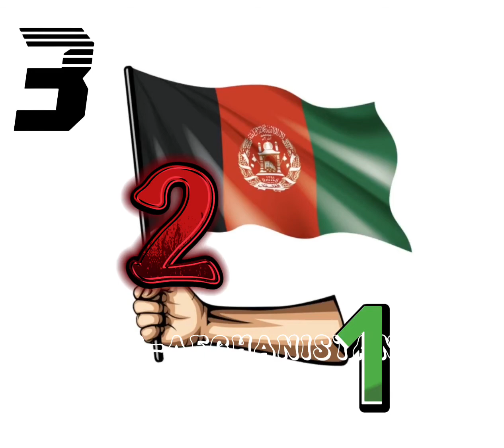Afghanistan flag editing, Afghanistan 🇦🇫